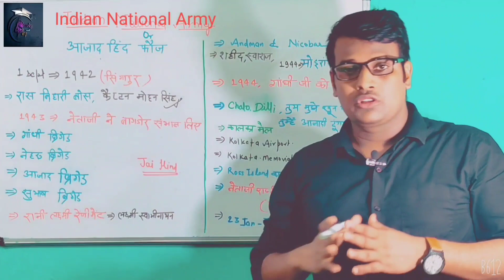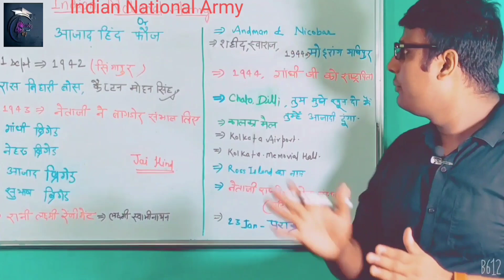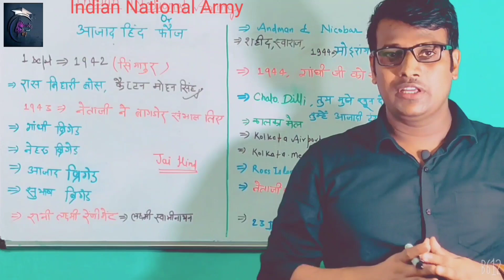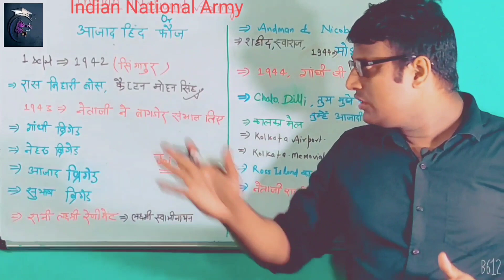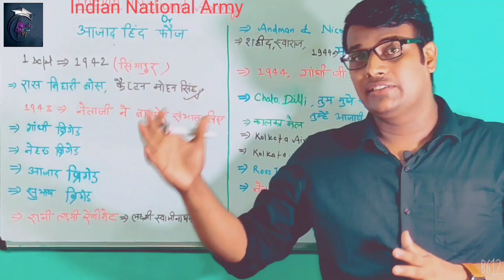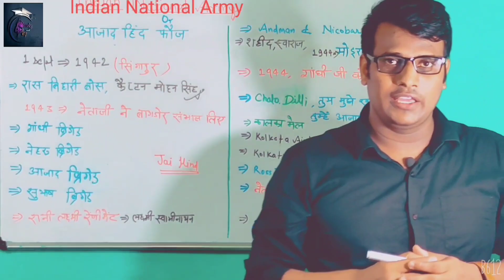Indian National Army, Azad Hind Fouj,Modern History of india